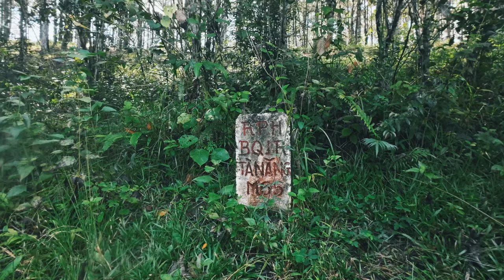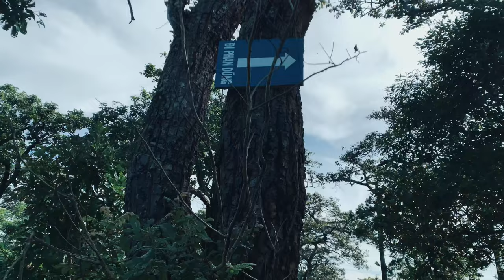Ta Nang-Phan Dung | Backpacking over 35km in 2days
Cuối tháng 9,2023 Tà Năng Phan Dũng, Việt Nam 🇻🇳.

Chuyến này mình đi tự túc & có dịp quay lại hành trình của mình . Mùa này đang vào mùa mưa, nên đường đi cũng khó khăn hơn , nhưng bù lại thì đẹp tuyệt vời luôn .

“ Mình không khuyến khích mọi người đi tự túc nếu chưa có kinh nghiệm. “

Những lưu ý khi đi Hiking/Trekking:
- Sức khỏe( trước mỗi chuyến bạn nên chuẩn bị đi thể lực trước 3-6 tháng. Vì theo mình, nếu có sức khỏe thì mới là trải nghiệm & ngược lại nếu không có sự chuẩn bị và đi theo trào lưu rủ rê thì là hành xác và liều mạng)
- Giày ( hãy chọn cho mình một đôi giày loại hiking thật tốt.)
- Balo ( loại có đai đeo hông )
- Quần áo thể thao loại thoáng và nhanh khô ( tùy thời tiết)
- Kit y tế ( dù hầu như các chuyến đi mình không dùng nhưng phải luôn có)

Đó là những thứ mình thấy quan trọng nhất .